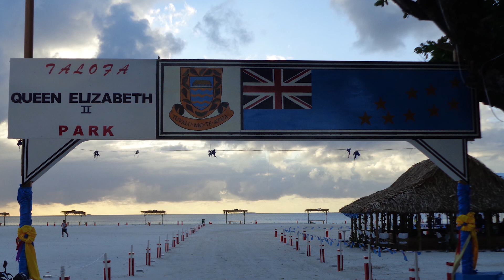Tuvalu Language Week ep. 2 (Mealofa)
Talofa gang!

Todays video is about gifts. I talk about the Tuvaluan word for 'gift' as well as some different manifestations of gifts I saw in country. Now, I could have made a 3hr long video about all the ways I saw this concept in practice among the Tuvaluan people, but nobody watches my 3min vids let alone 3hrs lol.

I don't have enough time or the words to express my gratitude for all those who were patient with me learning, who taught me selfless service, compassion; all those who prepared meals for me, who talked story with me. I truly do believe that the best gift anyone can give you is their time, and I got that in spades out there.

Hopefully my message comes across in the video but incase it was too convoluted I'll say it here: MATERIAL GIFTS ARE INCONSEQUENTIAL RELATIVE TO THE IMMATERIAL.

Are there any personal mealofa that stick out as super important to you?